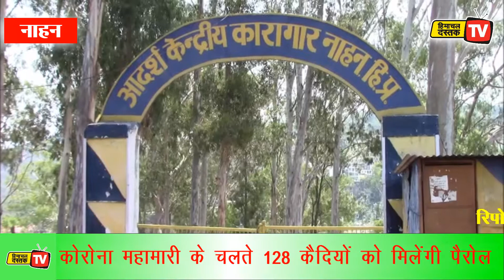*02 जून 2021: हिमाचल दस्तक दिनभर...*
*02 जून 2021: हिमाचल दस्तक दिनभर...*

*+2 के पेपर रद्द !...*
*कांग्रेस ने समझी लोगों की परेशानी...*
*पंचायतों में विशेष अभियान...*

*128 कैदियों को मिलेगी पैरोल...*
*कई महीने से पानी को तरसे लोग...*
*चिट्टे संग दो गिरफ्तार...*